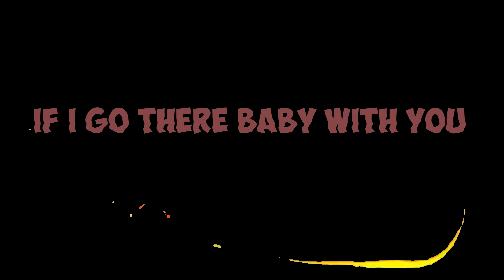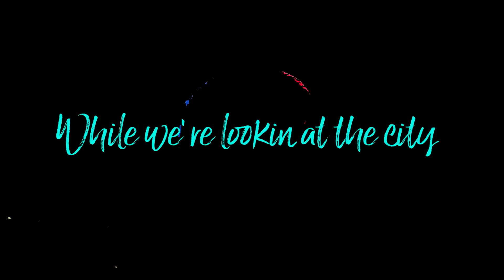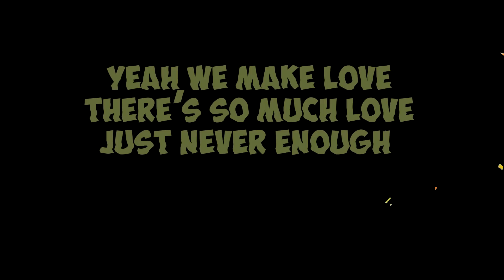Xavier White - Love Questions (Official Lyric Video)